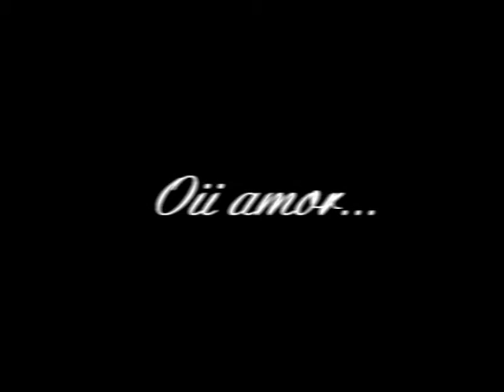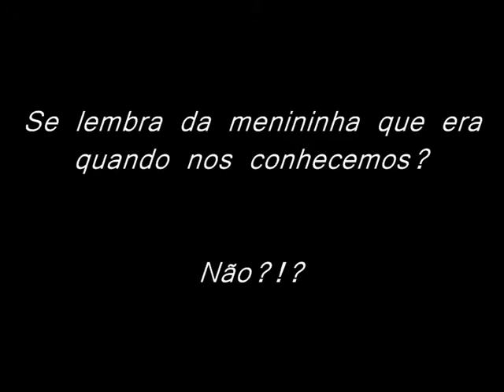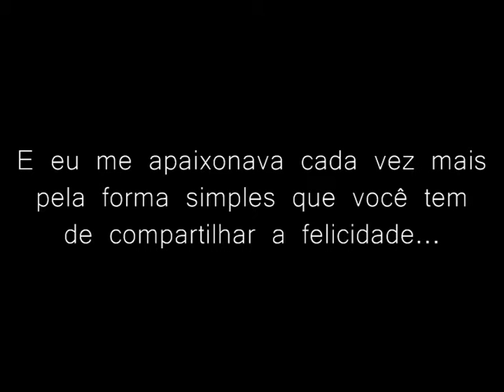FELIZ ANIVERSÁRIO !!!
Este vídeo é uma homenagem feita por mim, João Marcos, para minha namorada, um prestígio a ela por seu aniversário.